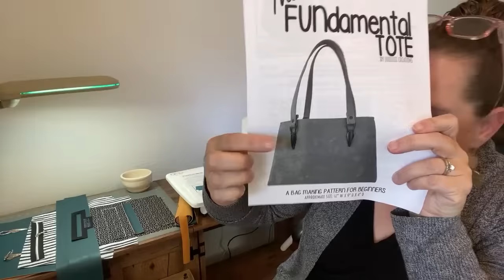No longer live: Susan TAKEOVER! Fundamental Tote by Joleelee Creations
-You can now show extra support for me and my channel by buying me a coffee!: